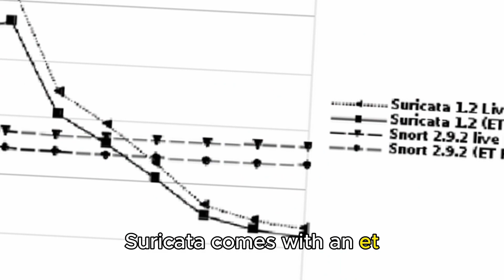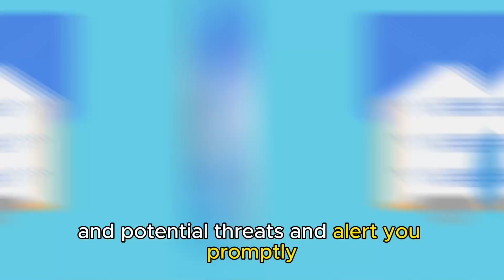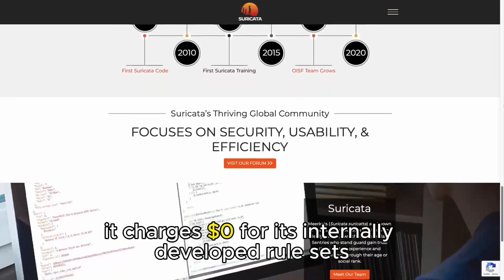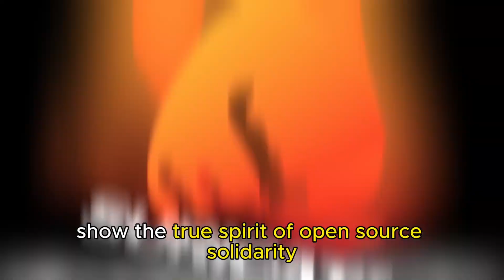Snort vs Suricata - Which Tool Should You Choose? (A Detailed Comparison)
In today's video, I will discuss the differences between Snort and Suricata.